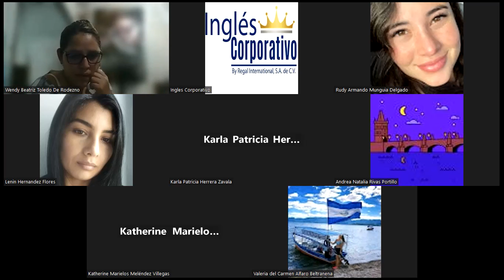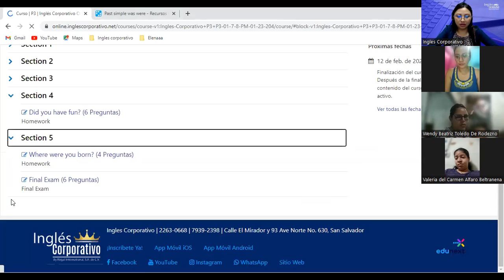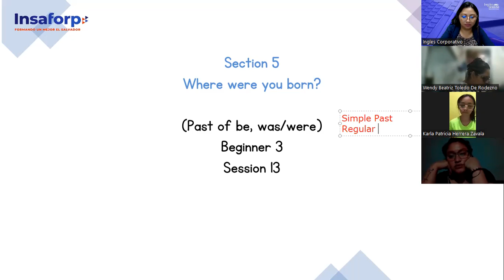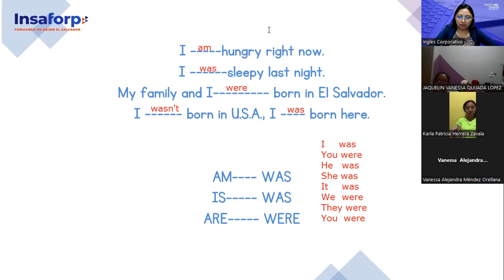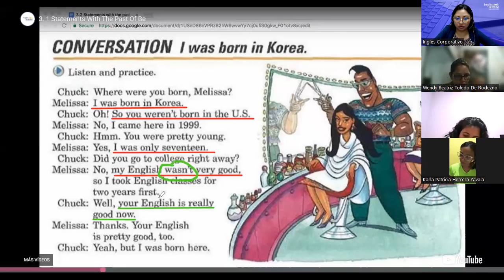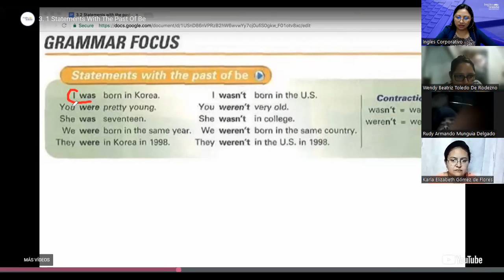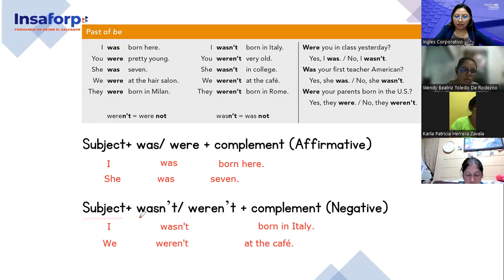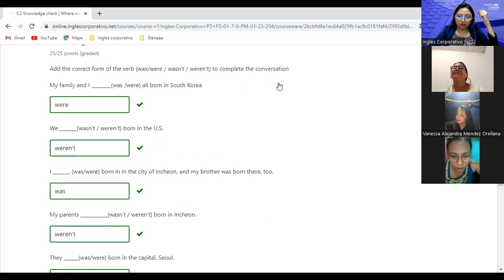Class 13-06-02-23-FI-REGAL-96-Argueta- Past of be (was/were)